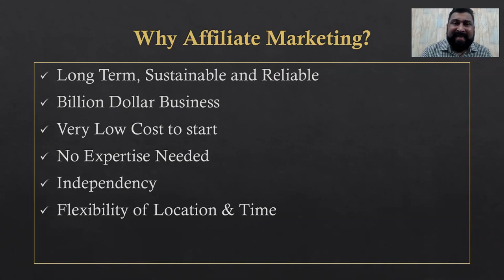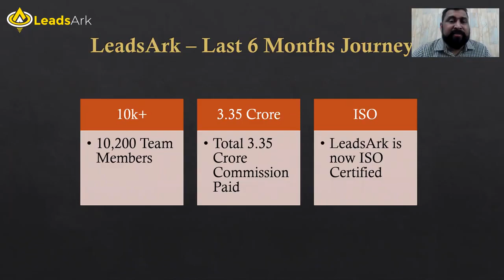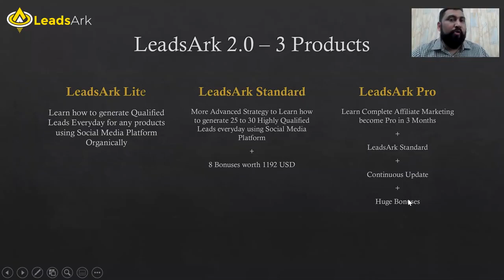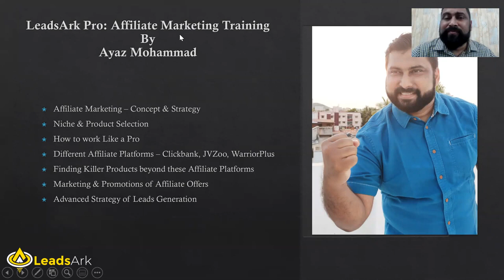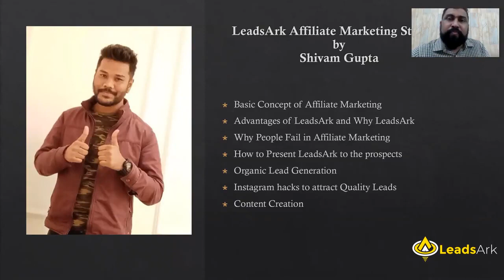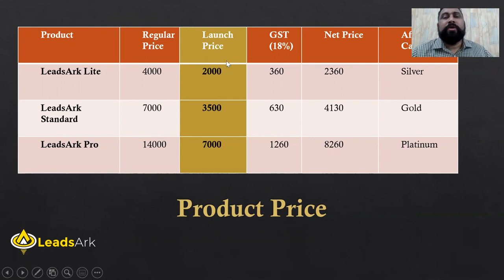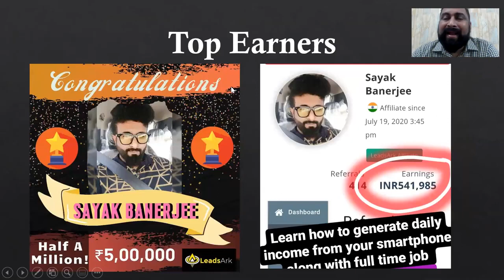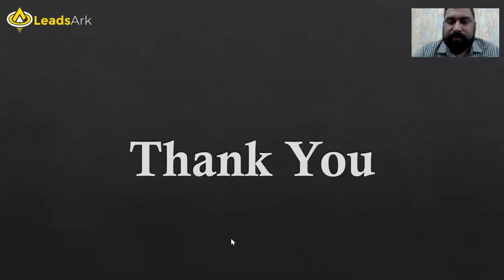What is LeadsArk? Is it a good affiliate program?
In this video you will learn all about the Leadsark affiliate marketing program, you will learn how to earn money from social media marketing with the right use of social media.

इस वीडियो में आप लीड्सर्क एफिलिएट मार्केटिंग प्रोग्राम के बारे में जानेंगे, आप सीखेंगे कि सोशल मीडिया मार्केटिंग से सोशल मीडिया के सही इस्तेमाल से पैसे कैसे कमाए जाते हैं।

Our training and mentorship are absolutely free 👍🏻

This video is created by the founder of the Leadsark 2.0 program.